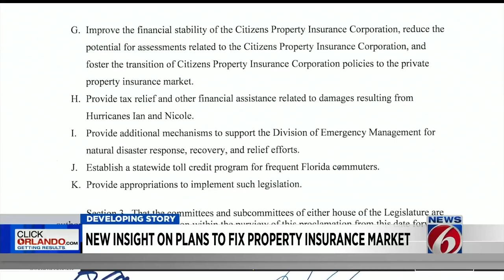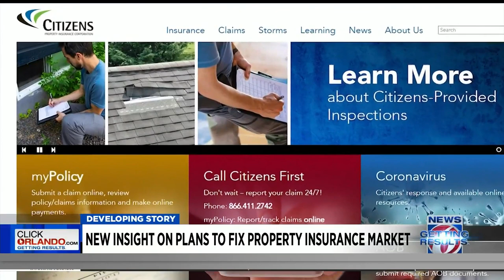New insight on plans to fix Florida's property insurance market in special session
State legislators are slated to discuss taking steps toward correcting the tumultuous insurance market in Florida during a special session next week.